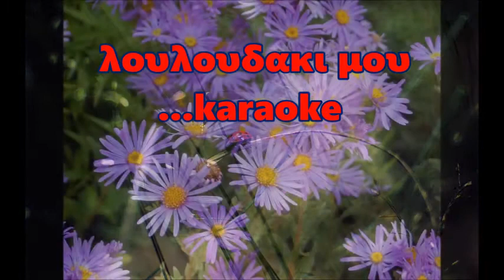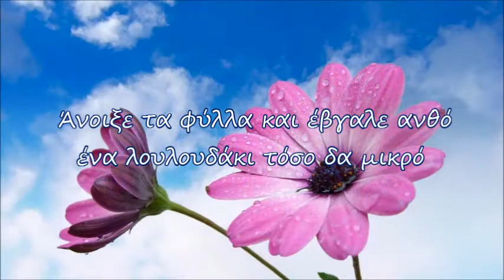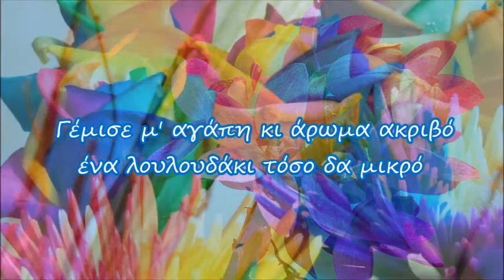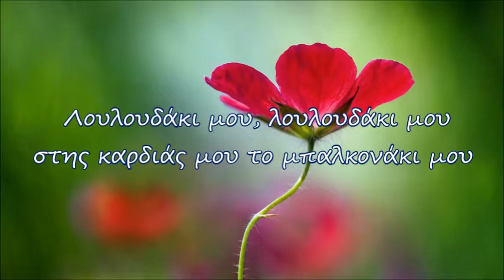ΛΟΥΛΟΥΔΑΚΙ ΜΟΥ KARAOKE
ΛΟΥΛΟΥΔΑΚΙ ΜΟΥ KARAOKE -ΣΤΙΧΟΙ/ΜΟΥΣΙΚΗ ΣΟΦΗ ΠΑΠΠΑ-ΠΡΩΤΗ ΕΚΤΕΛΕΣΗ/ΜΑΝ.ΛΙΔΑΚΗΣ-ΤΟΛΗΣ ΒΟΣΚΟΠΟΥΛΟΣ-ΜΟΥΣΙΚΗ ΔΙΑΣΚΕΥΗ/JAVIER CANTO - ΕΠΕΞΕΡΓΑΣΙΑ ΗΧΟΥ/ΒΙΝΤΕΟ
STUDIO INDIANOS KAVALA LIVE 2017